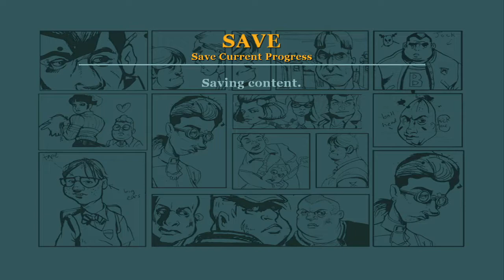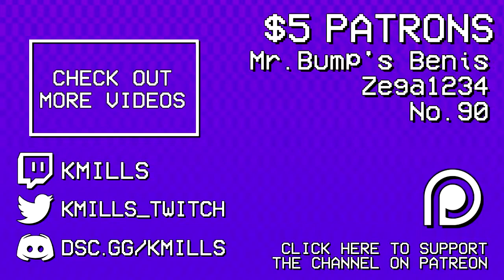DEGREASED | Bully (Part 20)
The only thing I will miss about the greasers is their music